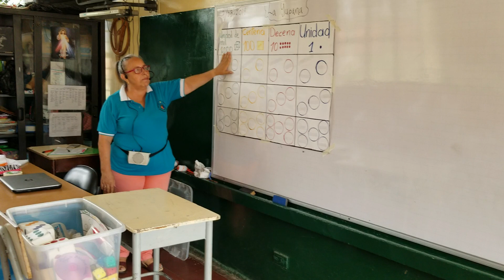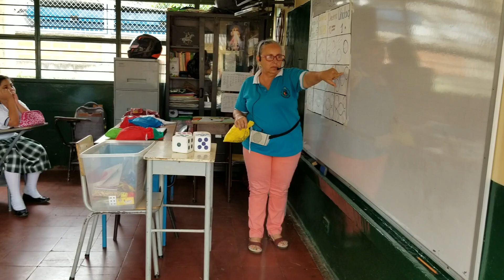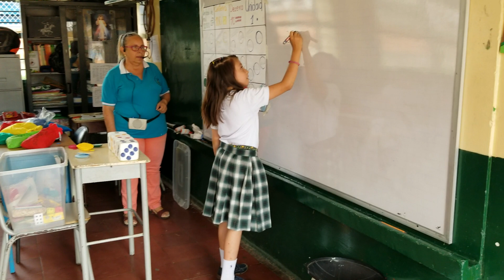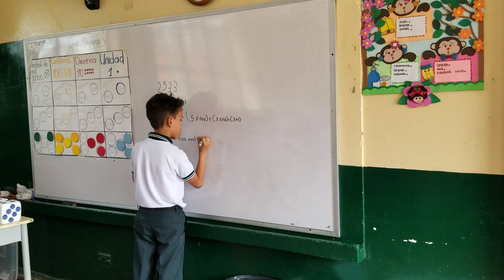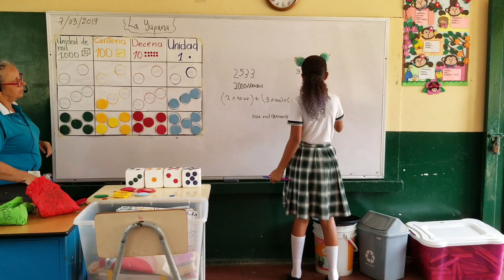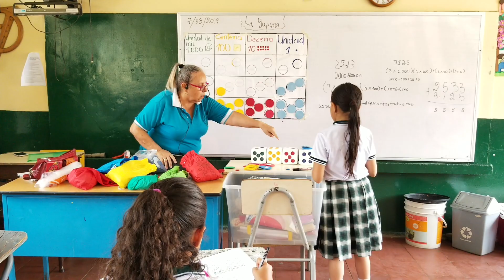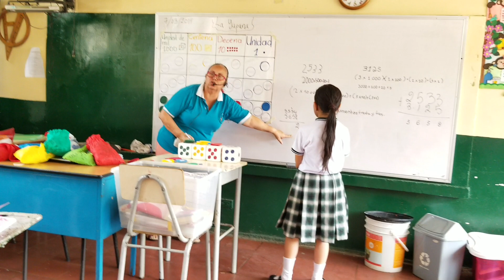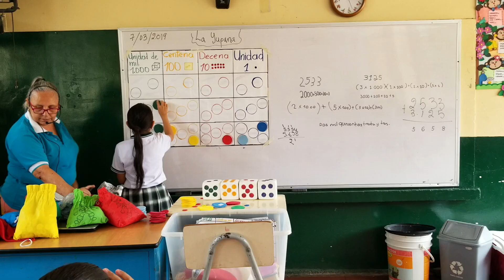La Yupana. María Elena Ocampo.(1)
Proyecto Específico Pedagógico.. I.E. Tecnico de Comercio Santa.Cecilia. República de Francia.